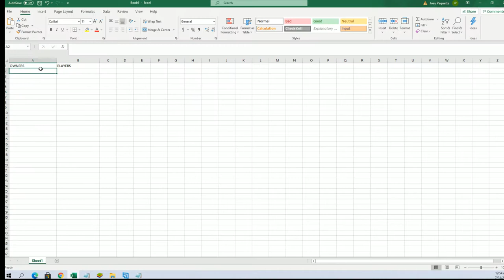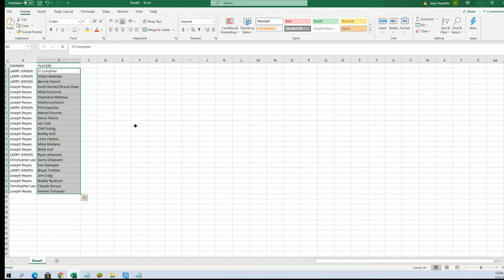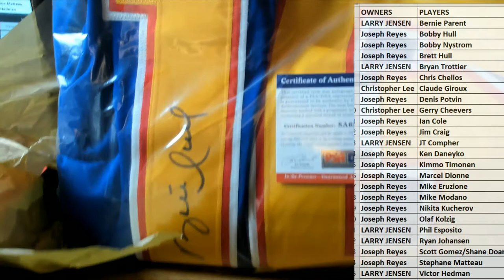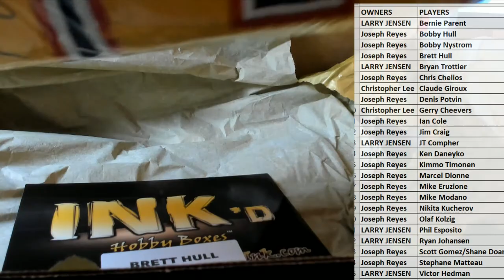2021 INK'd Autographed Hockey Jersey 2021 Hobby Box ID INKDHOCK103